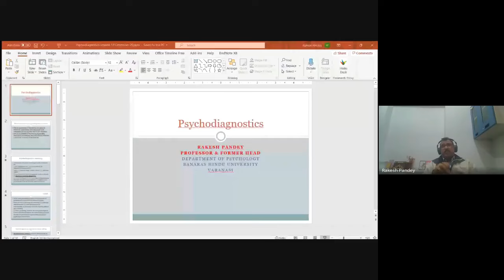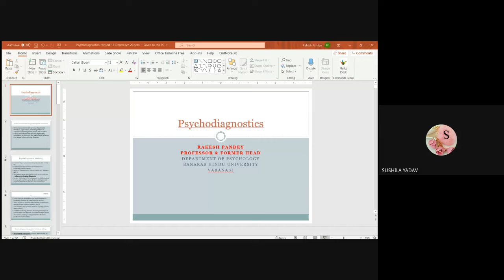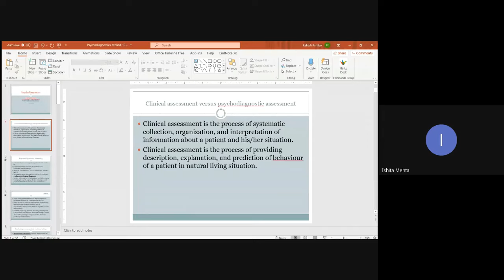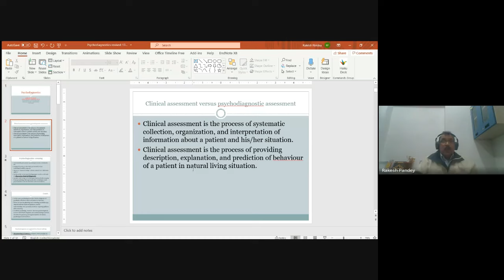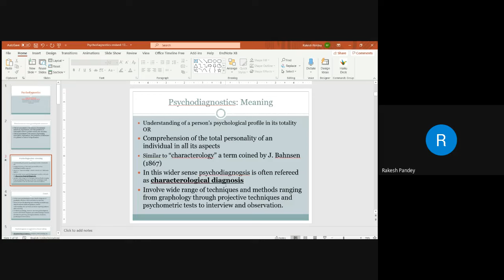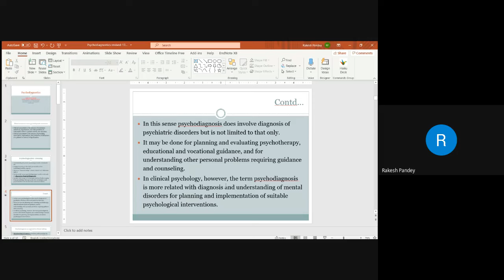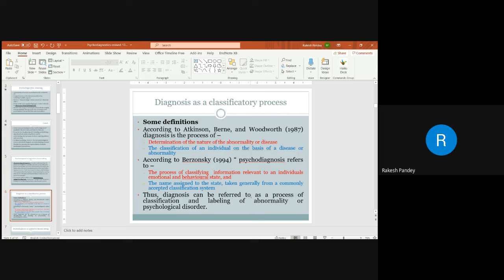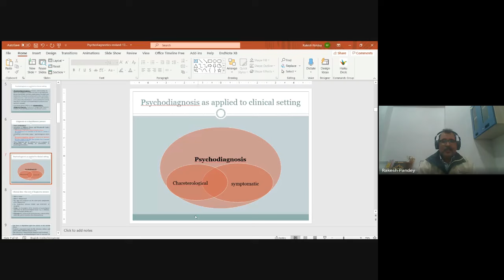Psychodiagnosis: Concept and defintions